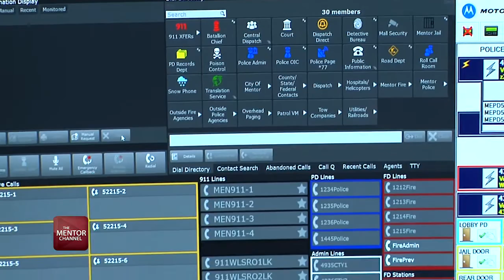Mentor Dispatch Center Undergoes Upgrade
The Mentor 911 Safety Forces Communications Division takes pride in providing outstanding service to Mentor residents – often under difficult circumstances. Dispatchers process over 120,000 calls per year and direct Fire, EMS, and Police services to Mentor residents in crisis. Over the past year, the Mentor communications center has been under construction to expand their capability and improve efficiency through the installation of new workstations and an upgrade of the city’s 911 phone system.

Through it all, Dispatchers continued doing their jobs efficiently as the dust settled each day…literally.

The renovation was done in phases, shifting operations from one side to the other while the center was rewired and outfitted with new workstations. The project was capped with the installation of the updated 911 phone system.

The cost of the upgrade about $450,000 …but was much needed as some of the equipment dated back to the late 80s.    The good news is that $150,000 of the cost was paid for by seized drug money.

The new digital 911 system replaced the outdated analog system and readies us for the national 911 system update scheduled to occur over the next 5 to 10 years.

2018 was a busy year for the Mentor Safety Forces Communications Center.  They are poised for the future and Mentor residents can rest assured that when they call the City in an emergency, the phone will be answered by a Dispatcher ready to be of service.